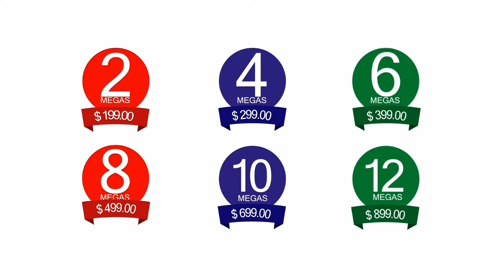ANALISIS 16 DE ENERO DE 2018